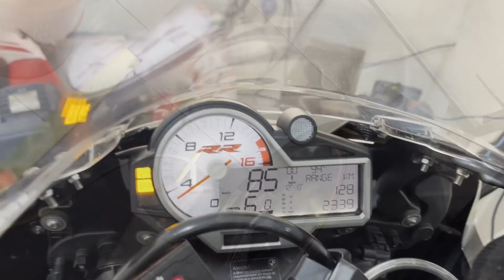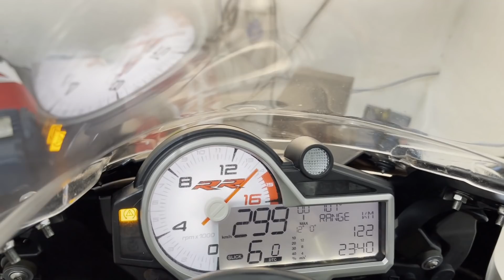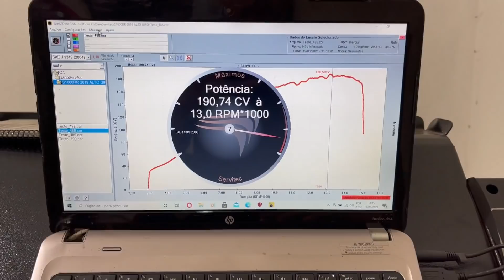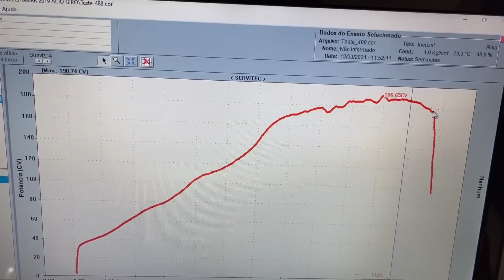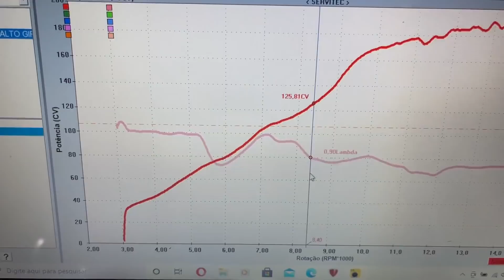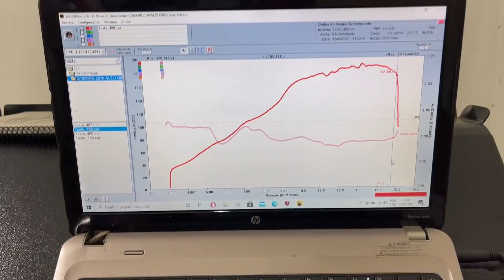TESTANDO A S1000 RR DA ALTO GIRO! FOMOS INTIMADOS!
Galera, tá no ar mais um vídeo top pra vcs! Fomos testar a BMW S1000 RR 2018 do pessoal da @AltoGiroMotosEPreparações e fomos intimados no meio da gravação! Será que a moto deu potência? O que aconteceu? kkkkk Vem assistir e depois deixem nos comentários o que acharam! Não se esqueçam do like pra ajudar o canal a crescer! Valeuuuu!

Camisetas oficiais MG87 disponíveis, só chamar inbox no Instagram!